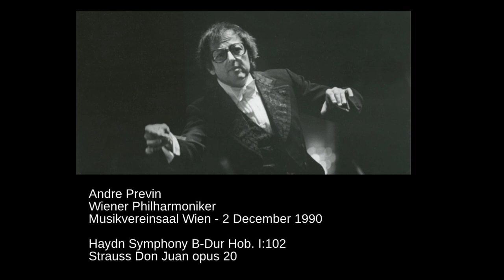Haydn Symphony 102 Strauss Don Juan WPh Previn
Haydn Symphony no 102
Strauss Don Juan
Wiener Philharmoniker
Andre Previn
Musikvereinsaal Wien
2 December 1990